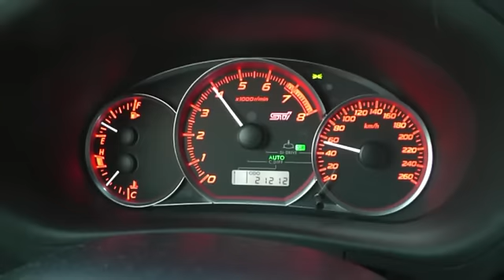Autanet.cz testuje Subaru WRX STi 2013 sedan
Krátké jízdní video k redakčnímu testu ostrého Subaru WRX STi modelového roku 2013.